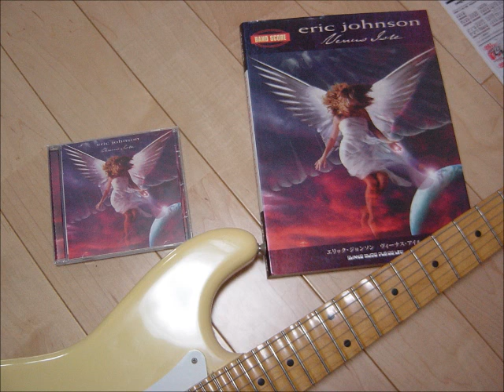Eric Johnson（カバー） Camel's Night Out